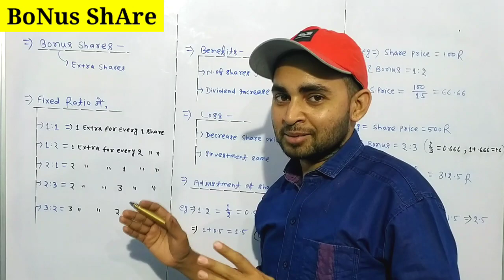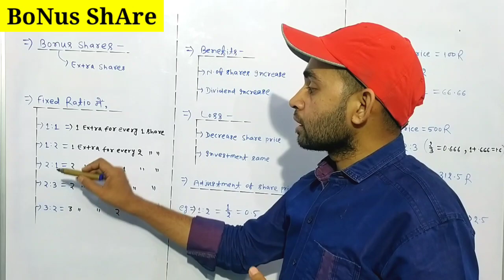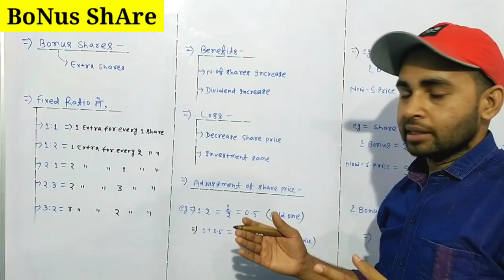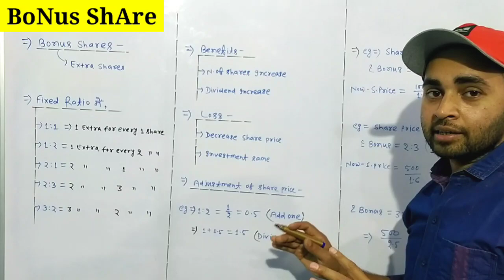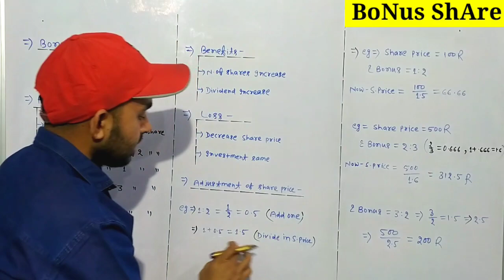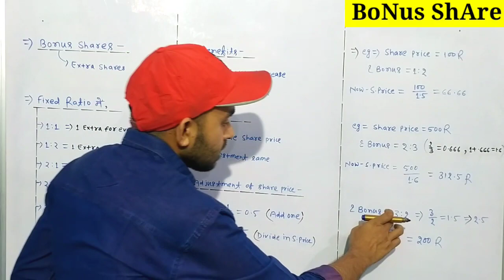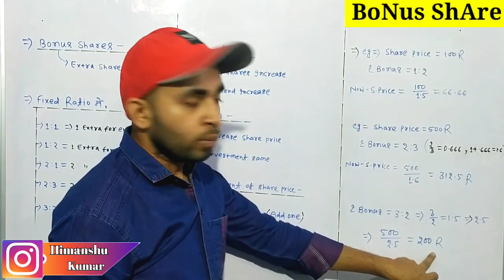What is bonus share - in hindi | Why share price fall after bonus | Bonus share price adjustment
In this video you will know about Bonus share and the reason behind falling it's share price after issue bonus shares .

Bonus shares
Bonus share kab milta hai
What is bonus share
Why share price fall after bonus
Bonus share price adjustment

Hash Tags -

Please Note:-